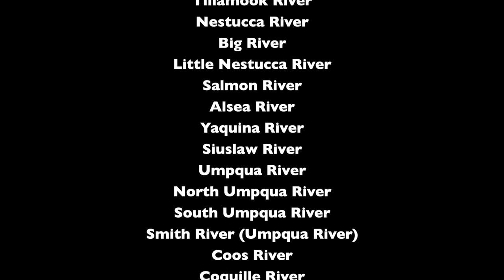Oregon River Reverie.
Will Hornyak storyteller of the Portland Storytellers' Guild presents a soulful description of rivers in Oregon:

Owyhee River
Snake River
Donner und Blitzen River
Lostine River
Wallowa River
Grande Ronde River
Wenaha River
Imnaha River
Snake River
Columbia River
Umatilla River
North Fork John Day River
Crooked River
Deschutes River
Metolius River
Lake Billly Chinook
Deschutes River
Columbia River
Hood River
Columbia River
Salmon River (Clackamas County, Oregon)
Sandy River
Columbia River
Calapooia River
Santiam River
Molalla River
Clackamas River
Willamette River
Long Tom River
Yamhill River
Tualatin Rive
Willamette River
Columbia River
Clatskanie River
Youngs River
Columbia River (Ocean - Astoria))
Necanicum River
Nehalem River
Miami River
Kilchis River
Wilson River
Trask River
Tillamook River
Nestucca River
Big River
Little Nestucca River
Salmon River (Lincoln County, Oregon)
Alsea River
Yaquina River
Siuslaw River
Ump-qua River
North Umpqua River
South Umpqua River
 Smith River
Coos River
Coquille River
Elk River
Sixes River
Rogue River (Oregon)
Illinois River
Chetco River
Williamson River
Spring River (North Umpqua River)
Klamath (Lake) River